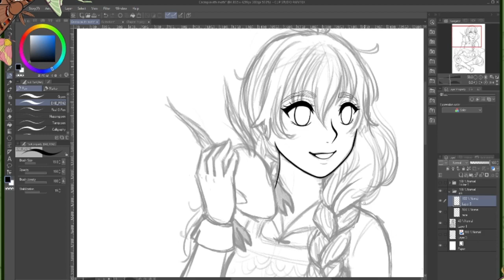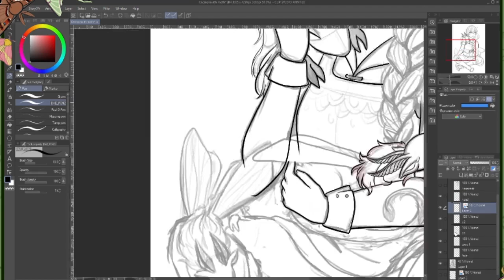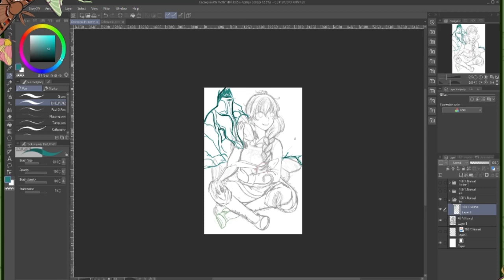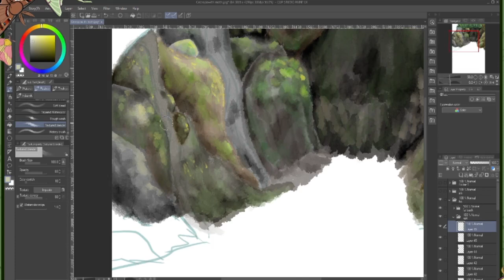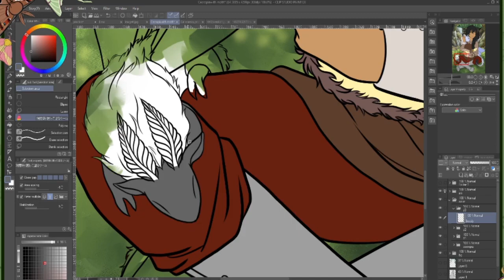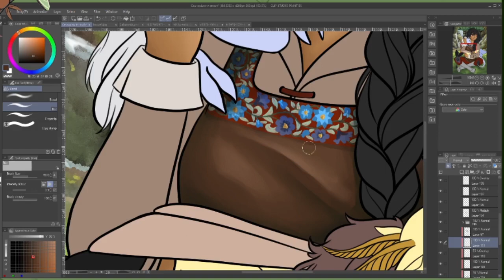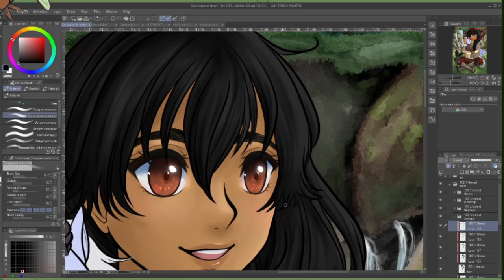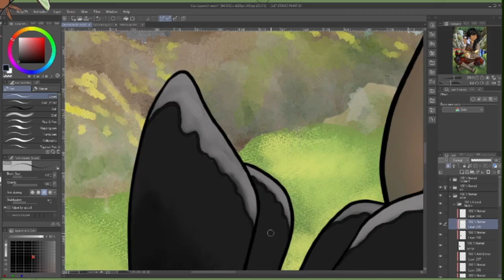Speedpaint - Cecropia (OC)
POTENTIAL FLASHING WARNING: I tend to toggle layers on and off and with the way the footage is sped up, sometimes it can have a flashing sort of effect. Just wanted to toss that out there, just in case!

Hey there! Welcome to my first timelapse/speedpaint.

This was a piece I did on Twitch and it took an ungodly amount of time, hence why the video itself is so long. Originally I also had the sketching part included, but I lost some of the footage. Even cut out, the video is still nearly a half hour. Sorry about that!